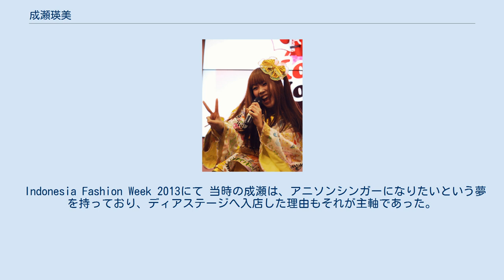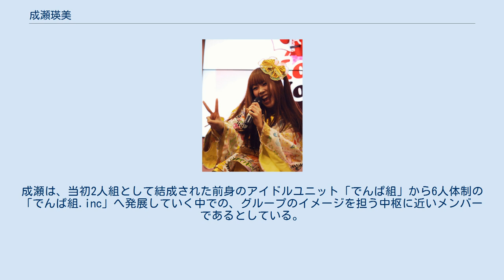成瀬瑛美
成瀬 瑛美（なるせ えいみ、年齢非公開、2月16日 - ）は、日本の女性アイドルで、でんぱ組.incの元メンバー。
愛称はえいたそ。
でんぱ組.incでのキャッチフレーズは「ハイテンションA-POPガール」、担当色は黄色。
 郡山市にて、父、母、祖母、妹のいる5人家族の長女として出生。
 母親が趣味で作品を描くほどの漫画好きであった影響から、自身も幼少期から漫画に興味を持つようになった。
幼稚園から「りぼん」、「なかよし」、「ちゃお」、そして「週刊少年ジャンプ」の4誌をチェックしており、当時から将来の夢として漫画家を挙げていた。
幼少期は周囲にアニメや漫画好きの者がいなかったため、自身を「最先端で超かっこいい」と思っていたと述懐している。
幼稚園時代から大声で歌っており、親に「当時からうるさかった」と指摘される一方で、いわゆる「目立ちたがり屋」というタイプではなく、空気を読んですぐ引っ込んでしまうことが多かったため、クラスの中心に居るようなタイプにはならなかったという。
 小学校進学後はSPEEDに憧れるようになり、当時の友人に声の高さを指摘されたことから、特に島袋寛子のパートを真似して歌っていた。
一方で、漫画と比較するとアイドルに対してはあまり興味を抱かなかったとも述べており、「自分の中で漫画はカッコいいと思っていたが、アイドルをカッコいいと思ったことが一度もなかった」と述懐している。
小学生時代から「東京大学物語」を愛読しており、過激な性的描写が多いながらも「こういう変な考え方を持って生きていい」ということに気付かされたという。
また、当時の郡山市ではテレビアニメの放送が少なく、その中で個人的にさまざまなアニメを調べて視聴し「周囲が知らないアニメを私は知っている」という「謎の優越感」を得ていたと述べている。
 小学校6年からバンドに興味を持ち始め、いとこから黄色のフェルナンデス・ZO-3を借り、バンドスコアを購入してコピーしていた。
いわゆる「ロキノン系」と呼ばれるバンドに興味を持っていたと述べており、当時は定期試験で上位に入るとお小遣いが貰えるルールであったため、欲しいCDを買うために勉強を頑張ったとしている。
同時に漫画への情熱も強くなっていき、「全ての作品を網羅してやろう」という気持ちが芽生え始める。
売れている作品を調査したり同人活動に精を出す一方、インターネットにも触れ始め漫画雑誌の批評サイトを立ち上げたりしていた。
この行動の根底には「将来的に漫画やアニメの業界に入りたい」という気持ちがあったとしており、「将来漫画家として成功するためにはどうすれば良いか」を考えるために、漫画雑誌の売れ行きや出版社の動向の調査・分析を行っていた。
 福島県立安積黎明高等学校に進学した後はビジュアル系バンドに興味を持ち始める。
バンドそのものが好きになったというよりは、それを追っかけている女の子達との繋がりを観察するのが面白かったのだという。
高校在学中は中華料理店でアルバイトをしており、そこで得た給料で地元郡山のライブハウス「HIPSHOT JAPAN」へ通い詰めていた。
その一方で、CDを買う余裕はあまりなかったとしており、放課後は毎日タワーレコード郡山店に通いながら試聴機コーナーのCDを全部聴いていたという。
同様に郡山ビッグアイの展望台にも頻繁に通い詰め、景色を眺めながら「地元も大好きだが、いつかここを出てでかいことをしたい」と考えていたという。
この中華料理店でのアルバイト経験は、後にメイド喫茶で働くにあたっての礎になったとしている。
 高校卒業後は、漫画やアニメの仕事に就きたいという理由で都内の美術系大学へ進学した。
しかし、自分に美術の才能がないことに気付き引きこもり状態に陥り、半年ほどオンラインゲームしかしなかったという。
貯金が底をつき始めたため、「働かなければならない」ことをゲーム内のチャットで相談したところ、メイド喫茶でのアルバイトを勧められ、インスピレーションを感じ、すぐに秋葉原のメイド喫茶で働き始めた。
前述した中華料理店でのアルバイトでは、客とコミュニケーションを取ることが非常に楽しく、自分と会話したあと幸せそうに帰っていく人々を見て感銘を受けた経験から、メイド喫茶では絶対に成功する自信があったという。
 実際にメイド喫茶での勤務は性に合っており、自分の天職であると感じ、秋葉原へ骨を埋めようとすら思ったという...